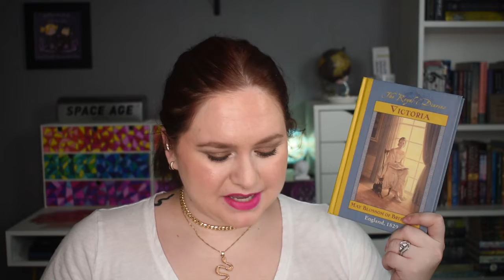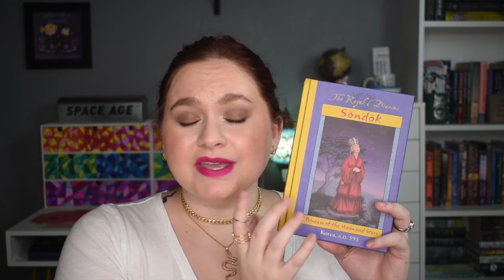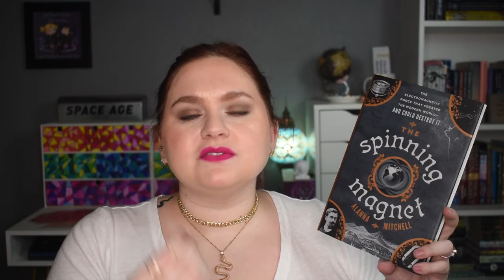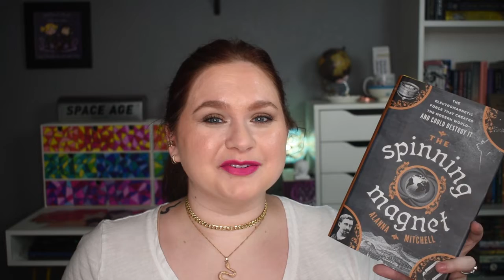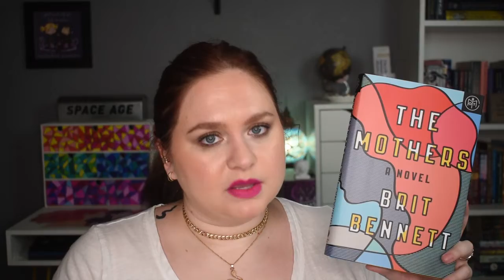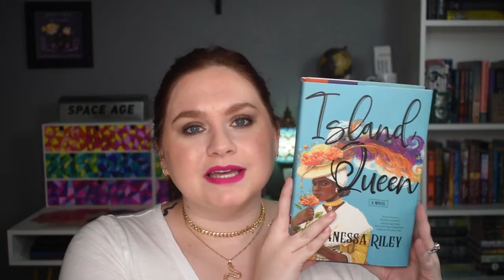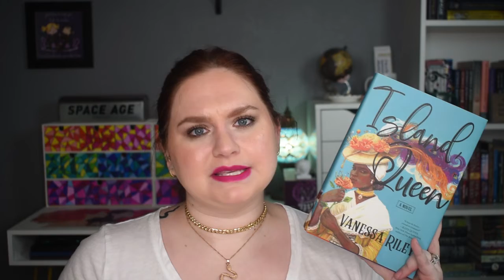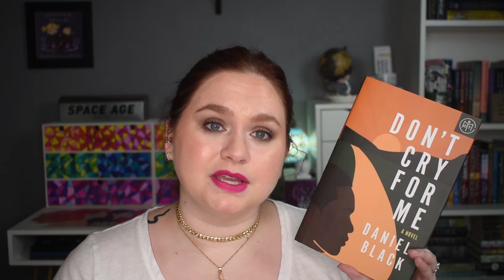February 2022 Wrap Up | the one where i almost cry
Welcome to February's wrap up! It's a fun one as I read a lot of really great books, including one that made me cry.

Books Mentioned:
Sondok: Princess of the Moon and Stars by Sheri Holman
Lady of Palenque: Flower of Bacal by Anna Kirwan
Victoria: May Blossom of Britannia by Anna Kirwan
Mary, Queen of Scots: Queen Without a Country by Kathryn Lasky
White Ivy by Susie Yang
Mrs. March by Virginia Feito
The Sister's Sweet by Elizabeth Weiss
The Spinning Magnet by Alanna Mitchell
The Mothers by Brit Bennett
She Came from Mariupol by Natscha Wodin
Cibola Burn by James S.A. Corey
Island Queen by Vanessa Riley
Don't Cry for Me by Daniel Black